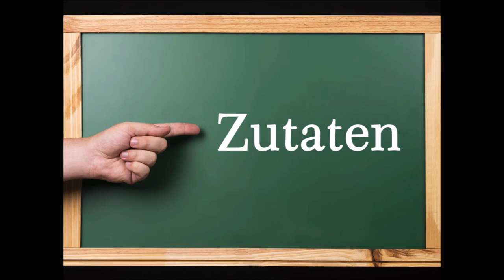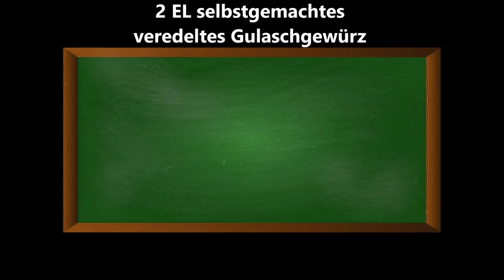EM 2024 Ungarisches Gulasch, zart und saftig. Bestens zum public viewing geeignet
▬ Mein Kanal ▬▬▬▬▬▬▬▬▬▬▬▬

▬ Social Media ▬▬▬▬▬▬▬▬▬▬▬▬▬▬▬